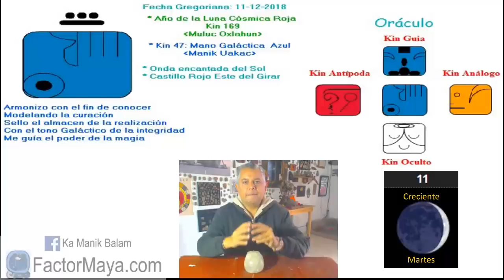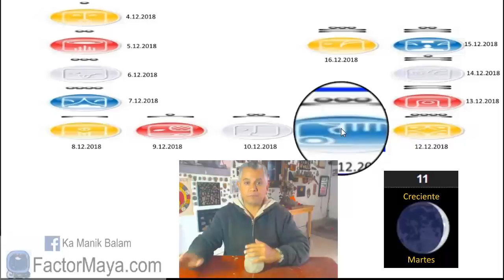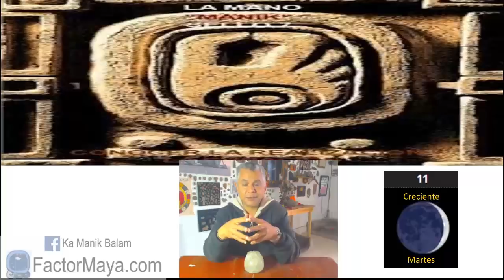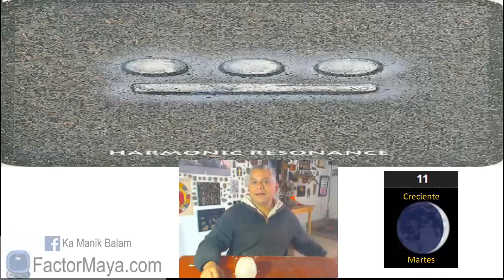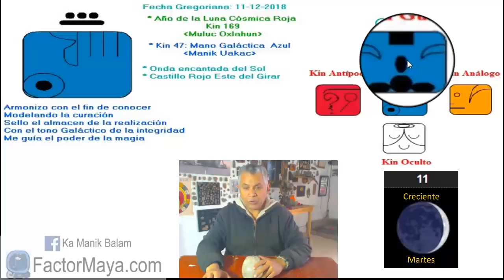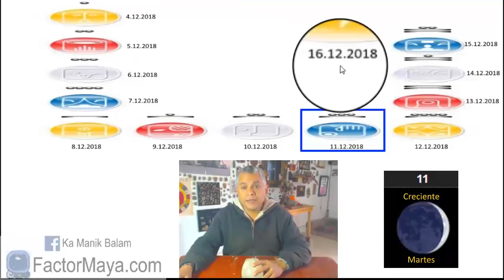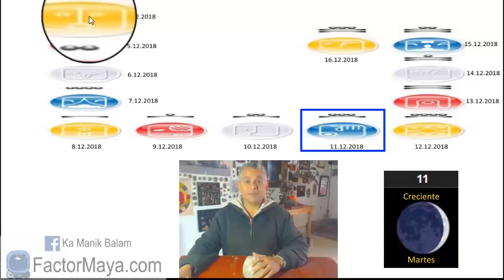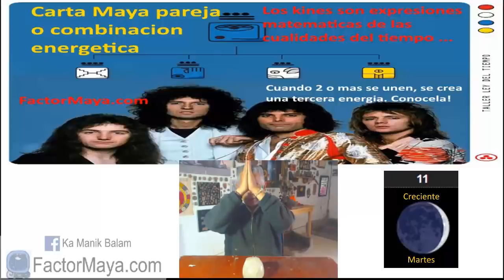Sabiduria Maya. Martes 11 Diciembre 2018. Mano Galactica. “Uaxac Manik”. Kin 47.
Las manos son herramientas que nos ayudan a llevar acabo nuestras intenciones al plano físico. Son el autoconocimiento. Conócete a ti mism@ y conoceras al Gran Espiritu. Un buen dia para realizar aquello que hemos postergado. Sanar heridas del pasado. Ser integr@s. la integridad es hacer lo que decimos que vamos a hacer. Hacer lo correcto, cuando nadie esta viendo. Aprender a poner limites amorosamente.
Gratitud infinita!